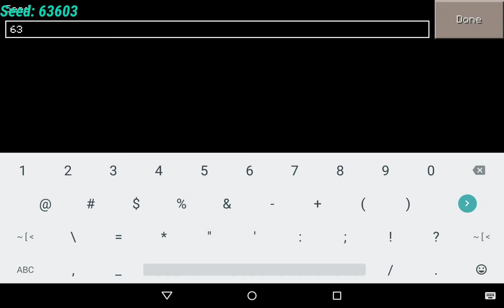Seed Para Minecraft PE 0.11.1 | Triple Aldea y Herrería | #6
ke hay chicos aquí una seed para Minecraft PE 0.11.1 esperó les gusté tienes triple aldea con herrería abajo la seed.

Seed: 63603

dejo mi correo para que me envíen sus mapas!!! (no olviden enviarme una invitación a este correo de amigos en hangoust para unirlos al grupo de suscriptores)

también les dejo mis diferentes redes sociales para que me agreguen, y nunca se pierdan nada. además que aquí publica los apks de los juegos y aviso donde y cuando me meto a los server de diferentes juegos.

nametag de minecraft pe:
sanscraft01

nametag de minecraft pc:
sanscraft01

vídeo que te gustarían n.n